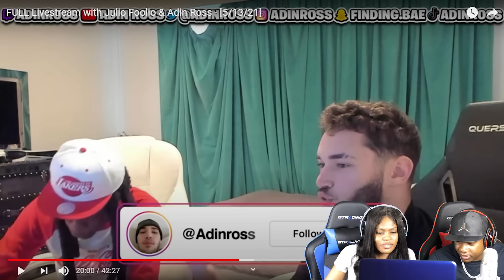FOOLIO & ADIN TWITCH STREAM (REACTION)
adin ross,adin live,adin julio foolio,adin ross julio foolio,adin ross live,adin and foolio full stream together,
adinross full stream with julio foolio,adin ross 2k,adin,adin full stream with foolio,adin nba2k,adin foolio full stream,
julio foolio,adin and foolio,julio foolio and adin live,zias and adin,adin ross and foolio,adin 2k21,adin and julio foolio,
adin ross julio foolio ig live,adin and julio foolio beef,adin ross julio follio,adin 2k,adinross julio foolio,adin nba2k21
foolio and adin twitch stream REACTION (Official Music Video) (Remix)
foolio and adin twitch stream REACTION (Official Music Video) [Official Music Video] REACTION
foolio and adin twitch stream REACTION (Official Music Video) [Official Music Video]
foolio and adin twitch stream REACTION (Official Music Video)
foolio and adin twitch stream REACTION (Official Music Video) (COVER) REMIX
foolio and adin twitch stream REACTION (Official Music Video) Diss Track... "You're A Lame Washed Up Old Head Rapper"
foolio and adin twitch stream REACTION (Official Music Video) - Album Trailer
foolio and adin twitch stream REACTION (Official Music Video) Beef
foolio and adin twitch stream REACTION (Official Music Video) First REACTION/REVIEW